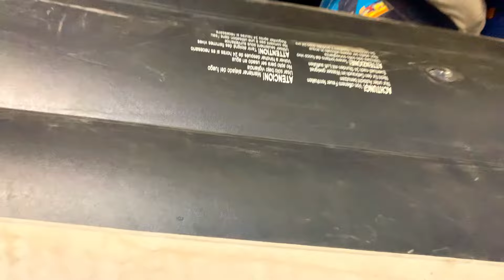New Unique Winter Laat in sitara karkhano market Peshawar | Electric Kambal Bedsheet & Matrics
Today in this video i will show you The Best and Uniqe Tools of Setara karkhano Marke Peshawr.